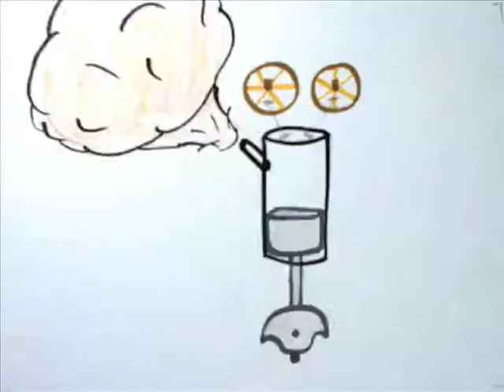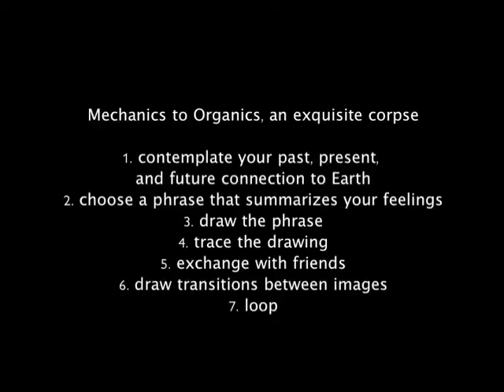In the Loop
An Exquisite Corpse by Harvard's Fundamentals of Animation, Spring 2010, created for Harvard's Office of Sustainability.